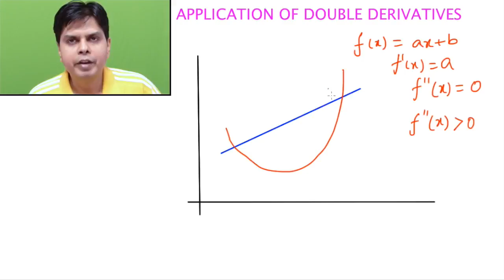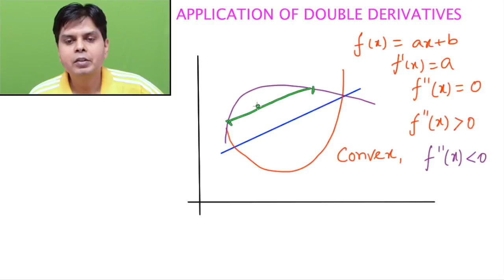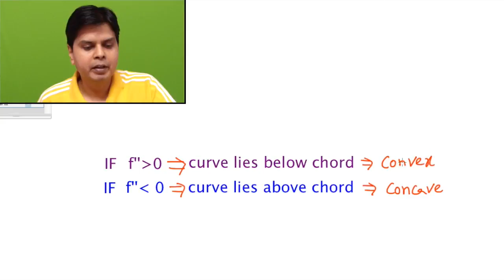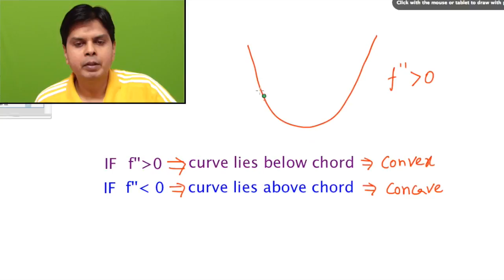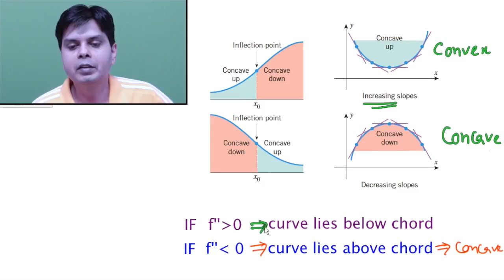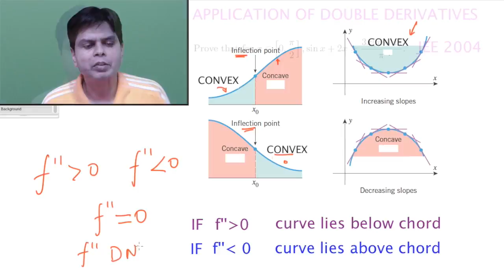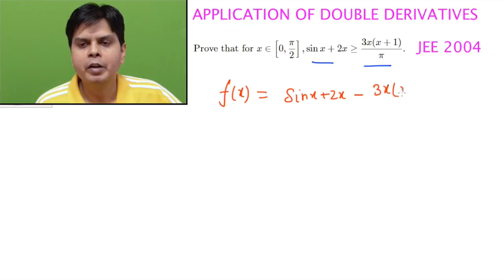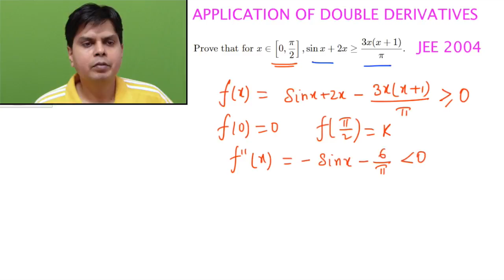Application of derivatives - Convex and concave functions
Must watch these videos for Building your Concepts . In this lecture concept of double derivative and its geometrical applications explained in detail . Previous year iit question also solved .